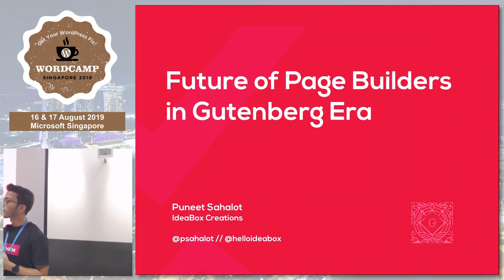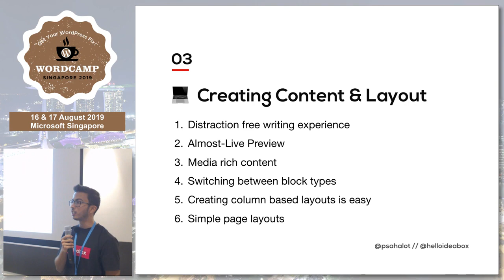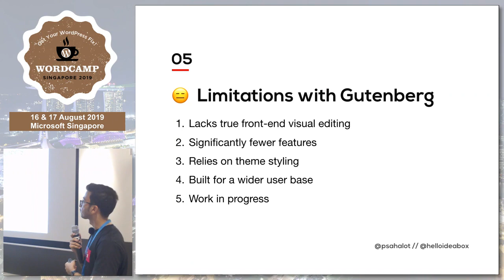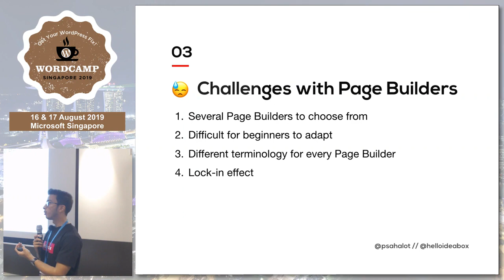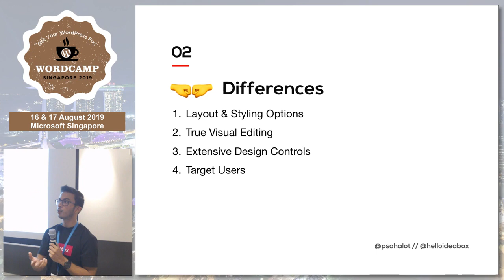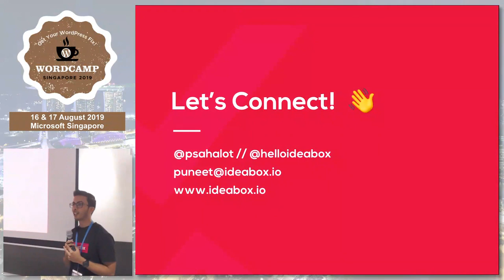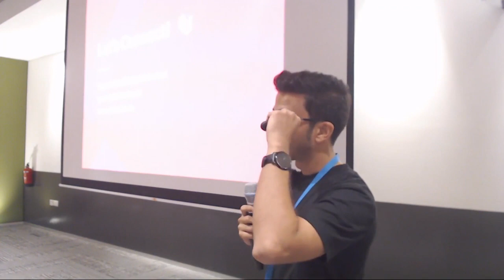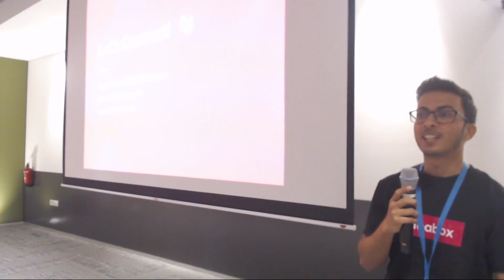Puneet Sahalot: Future of Page Builders in the Gutenberg Era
Gutenberg is the new WordPress editor with great capabilities for building custom pages and post layouts. A lot of users have started using it for complete website builds and there are several plugins in the ecosystem to extend Gutenberg with more features and functionality.
While page builders have been around for a long time, recently there has been a lot of discussion about the future of Page Builders in the Gutenberg era. Having built products for both Page Builders and Gutenberg (under development), I have experience of both the worlds and have interacted with customers about their use cases and requirements. In my session, I will share insights about how Page Builders and Gutenberg can co-exist.
What kind of challenges and problems both of these solve. Pros and cons of these elements for not only users but how it’s going to impact Business owners – who build with WordPress and for WordPress.